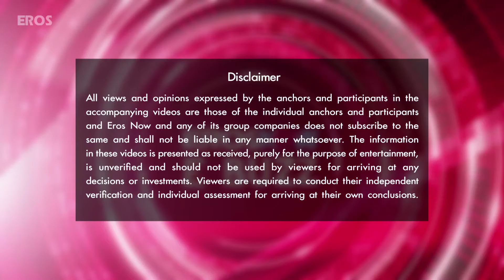Saif & Katrina On The Sets Of A Reality Dance Show! | Bollywood News | ErosNow eBuzz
At the special episode of a reality dance show, Saif &amp; Katrina were called as guest jury to judge some of the most talented dancers in India. Watch the ecstatic Phantom couple in the latest episode of eBuzz.